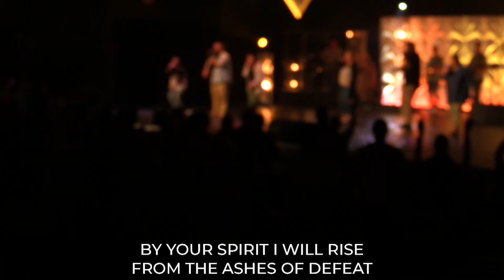Resurrecting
• Words and Music by Chris Brown | Mack Brock | Matthew Ntlele | Steven Furtick | Wade Joye
• Original by Elevation Worship
• Recorded live at Watermark Church in Ashford, AL
• Featuring: Bradley Roper with Elizabeth Miller | Eric Collier | Jordan Odom | Kristy Boney | Morgan Watkins